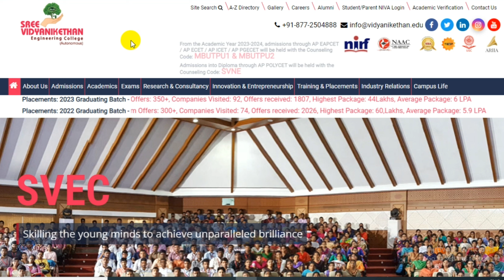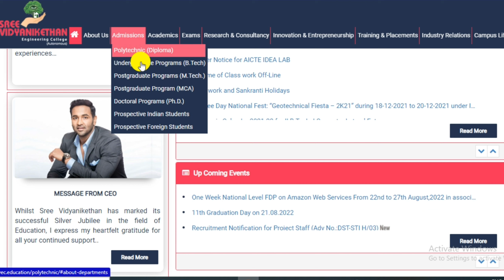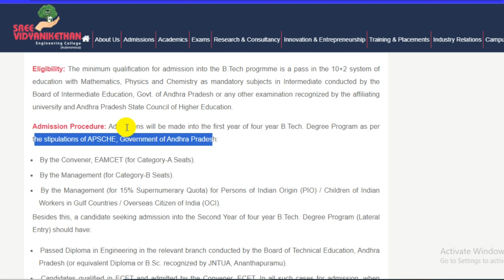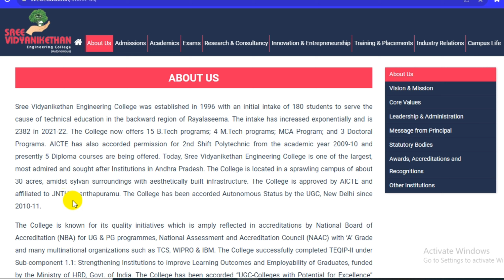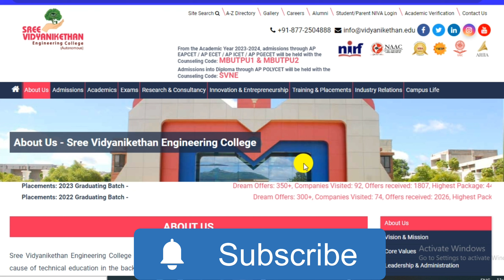Sree Vidyanikethan Engineering College ll Admission, Fees Structure, Placement, Entrance Exam etc.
Sree Vidyanikethan Engineering College Admission.
Fees Structure.
Course Details.
Placement.
Scholarship.
Entrance Exam.

📚 Explore the opportunities at Sree Vidyanikethan Engineering College!

🎓 Learn about admission procedures, fees structure, placement prospects, and entrance exams in this comprehensive video. Make an informed decision for your academic journey.

The content presented in this educational video is intended for informational and educational purposes only. The information provided is based on the knowledge available.

The creators of this video make no representations or warranties of any kind, express or implied, about the completeness, accuracy, reliability, suitability, or availability of the information, products, services, or related graphics contained in this video for any purpose.